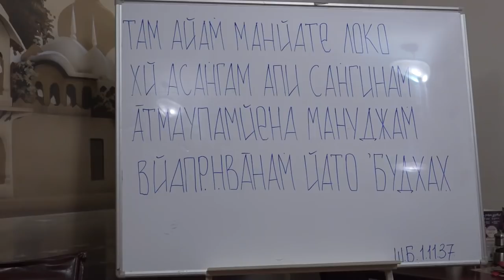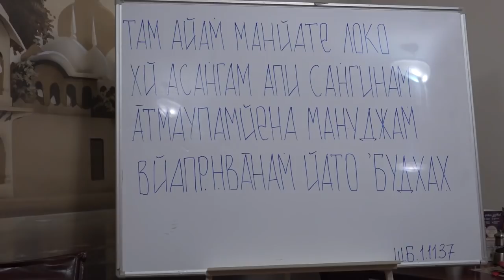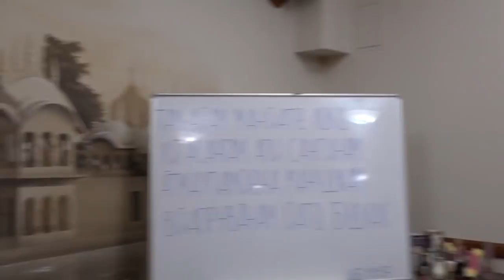2018-06-20 - ШБ 1.11.37 - Материализм и восприятие Бога (Владивосток, Кафе Ганга)